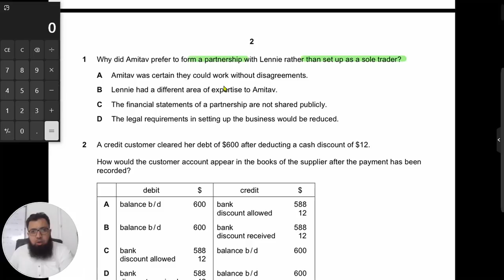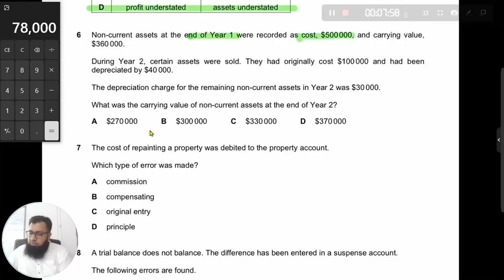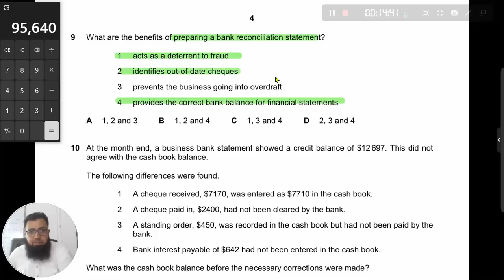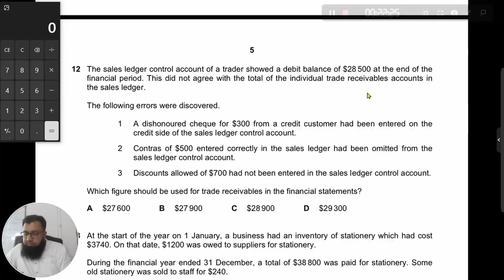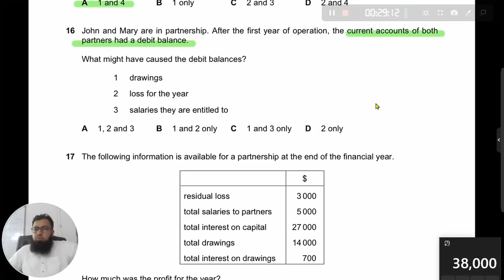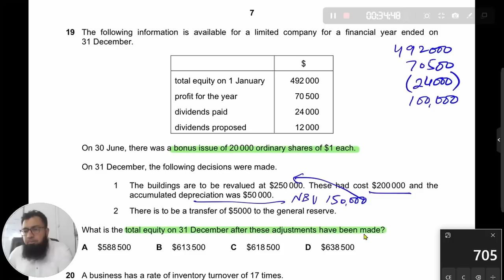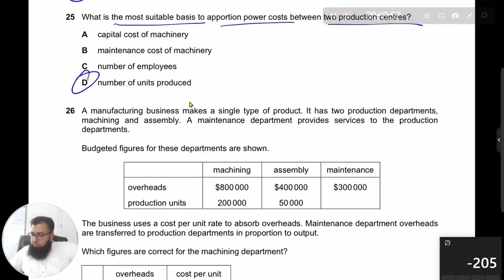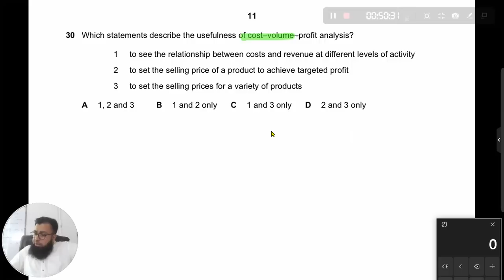AS Accounting 9706 - Feb/March 2023 - Paper 12